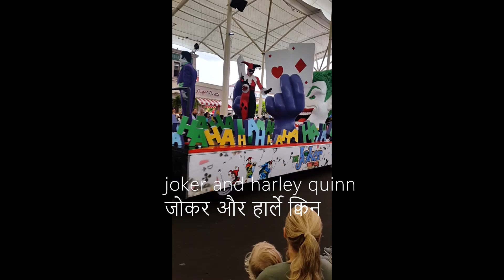When we saw Australia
4 years ago we visited Australia. This is a collection of what we saw and how we saw it.
0:00 - Pacific Ocean view
00:12 - Australian Outback
00:27 - Warner Bros Movie World
00:31 - Hollywood Stunt Cars
00:45 - Movie Parade Bugs Bunny
01:09 - Movie Parade Catwoman
01:14 - Movie Parade Batman in Batmobile
01:43 - Movie Parade Looney Toons Dance
02:05 - Surfer's Paradise
02:24 - Sea world
03:10 - Great Ocean Road
03:27 - 12 Apostles
03:45 - Opera house
04:06 - Blue Mountain
04:18 - Ok Bye Penguin
04:27 - Miss you Diwakar Ji